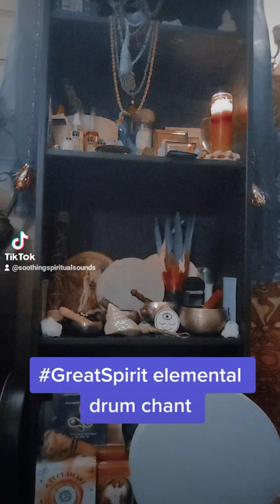for meditation & to honor the elements